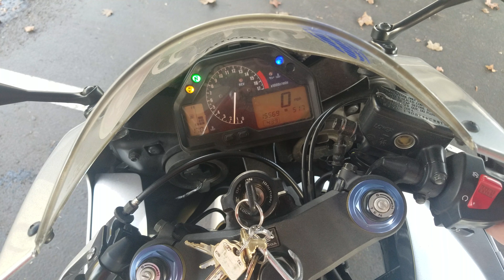06 cbr60rr walk around and rev. Sold!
2006 Honda cbr600rr for sale in Portland Oregon. Here is a quick walk around. *sold*